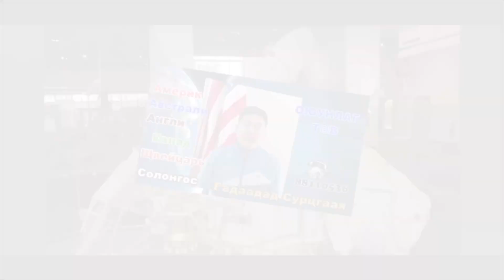Macquarie University-г төгссөн оюутны сэтгэгдэл.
Австралид хэрхэн суралцах тухай, IELTS хүссэн оноондоо хүрэх зөвөлгөө.